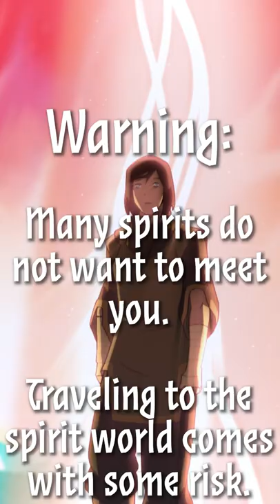The disclaimers at the end are WILD 💀 | Avatar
Have you ever wanted to tour Avatar's Spirit World?